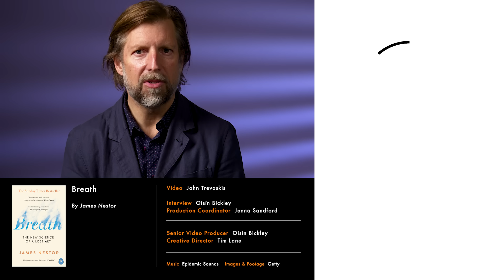5 Ways To Improve Your Breathing with James Nestor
James Nestor believes we're all breathing wrong. Here he breaks down 5 ways to transform your breathing, from increasing your lung capacity to stopping breathing through your mouth.

There is nothing more essential to our health and wellbeing than breathing: take air in, let it out, repeat 25,000 times a day. Yet, as a species, humans have lost the ability to breathe correctly, with grave consequences. In Breath, journalist James Nestor travels the world to discover the hidden science behind ancient breathing practices to figure out what went wrong and how to fix it.

Modern research is showing us that making even slight adjustments to the way we inhale and exhale can:

- jump-start athletic performance
- rejuvenate internal organs
- halt snoring, allergies, asthma and autoimmune disease, and even straighten scoliotic spines

None of this should be possible, and yet it is. Drawing on thousands of years of ancient wisdom and cutting-edge studies in pulmonology, psychology, biochemistry and human physiology, Breath turns the conventional wisdom of what we thought we knew about our most basic biological function on its head.

You will never breathe the same again.